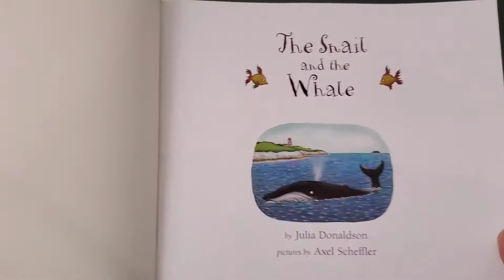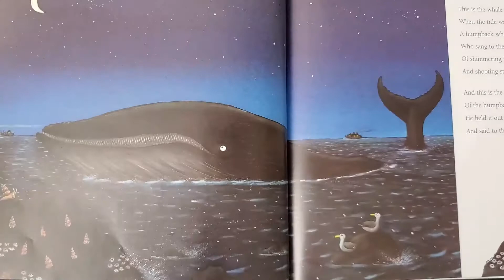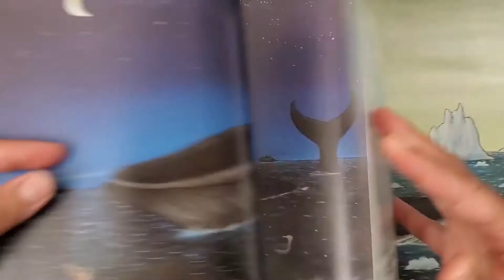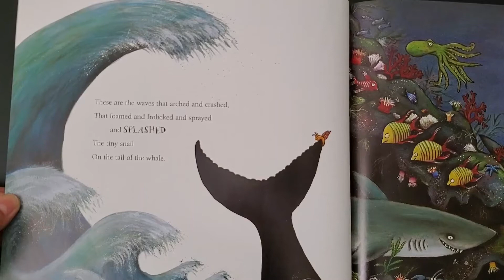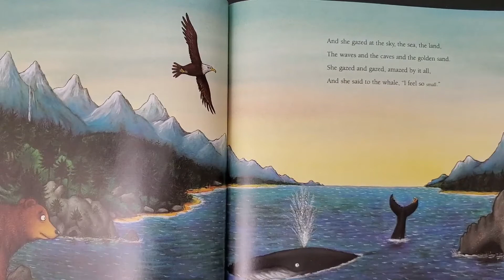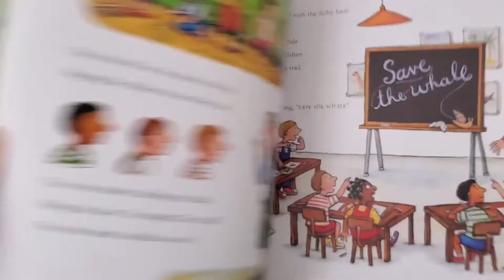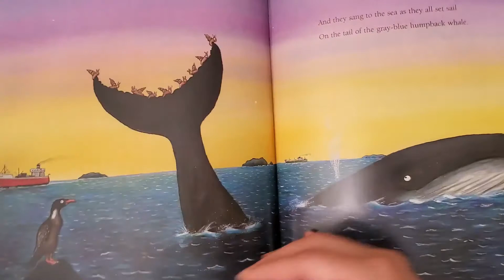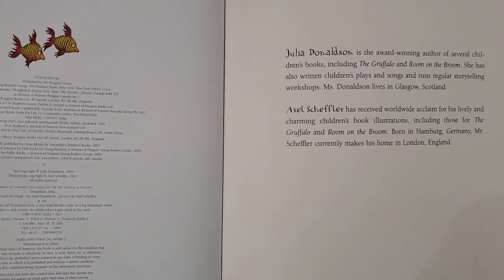The Snail and the Whale - By Julia Donaldson - Children's Book Read Aloud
From the creators behind The Gruffalo is a delightful tale of adventure and friendship with Julia Donaldson's trademark rhyming text and Axel Scheffler's brilliant, characterful illustrations

When a tiny snail meets a humpback whale, the two travel together to far-off lands. It's a dream come true for the snail, who has never left home before. But when the whale swims too close to shore, will the snail be able to save her new friend?

What a fun adventure snail and whale had. Hope you enjoyed it! Thanks!